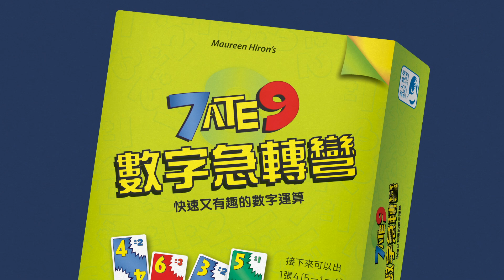7 ATE 9 數字急轉彎｜天鵝快上手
快速又有趣的數字運算！
這遊戲和數1、2、3一樣簡單！玩家們要把牌堆最上面的紙牌加減1、2或3，如果手上有一樣數字的牌，就可以打出來。
這聽起來很簡單，但是遊戲過程中可是全部的玩家同時搶著出牌，所以可以出的牌會一直改變，動作慢了點，可就沒得出囉！
第一個將紙牌出完的人獲勝！

8歲以上｜2-4人｜5-10分鐘

新天鵝堡為全台首家桌遊出版社 & 代理商。
許多優秀的桌上遊戲，由德國、法國、美國及日本出版社設計和製作，由新天鵝堡代理發行中文版本，並與原出版社同步生產，將這些擁有最佳機制與高品質配件的桌上遊戲。以合理的價格引進台灣，而且幾乎與歐美同步上市。

感謝彭郁雯免費授權新天鵝堡使用其〔打嘴鼓〕作為本影片配樂。